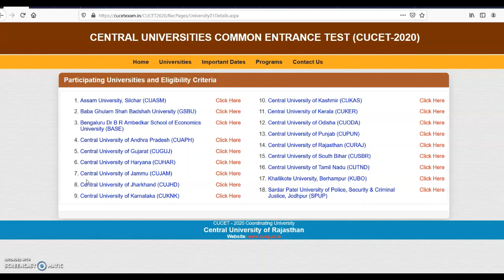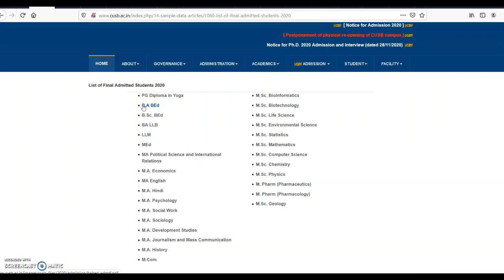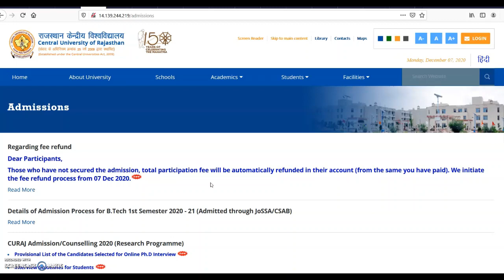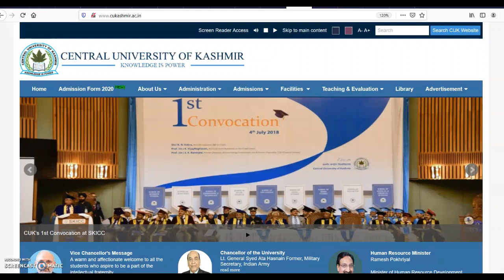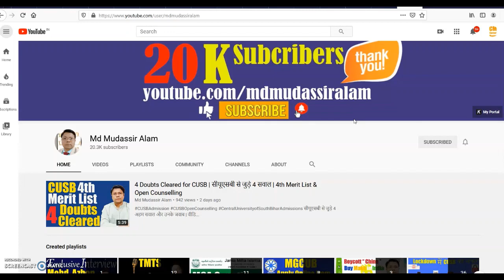Latest Updates of CUCET 07.12.2020 | Open Counselling & Admission Process of 18 Universities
दक्षिण बिहार केंद्रीय विश्वविद्यालय और सीयूसीईटी 2020 में शामिल यूनिवर्सिटी के काउंसलिंग और एडमिशन की ताज़ा खबर

Watch this Video with English Audio @CareerMasterChannel

Watch this video till end for all details regarding CUCET 2020 Counselling, CUCET 2020 Admissions, CUCET 2020 Merit List and other related information of below mentioned Universities.

15 Baba Ghulam Shah Badshah University (GSBU) - dmissions.bgsbu.ac.in/login
16 Bengaluru Dr B R Ambedkar School of Economics University (BASE)
18 Sardar Patel University of Police, Security & Criminal Justice, Jodhpur (SPUP)